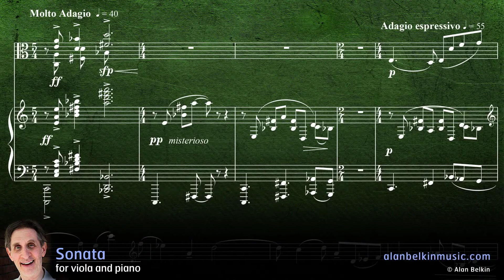Sonata for Viola and Piano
Performers: Jutta Puchhammer, viola, Paul Stewart, piano.